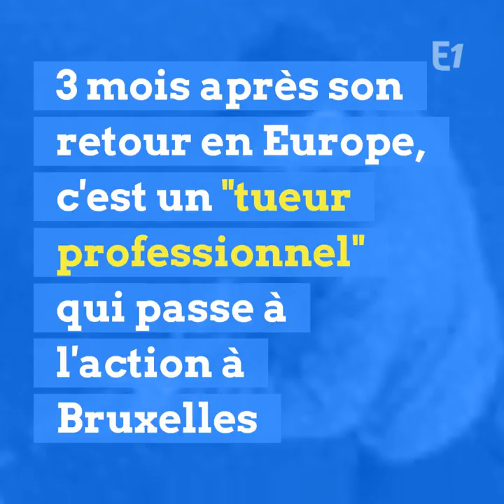Attentat du musée juif de Bruxelles : qui est Mehdi Nemmouche ?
Attentat du musée juif de Bruxelles : qui est Mehdi Nemmouche ? Né de parents algériens, Mehdi Nemmouche est placé dès l'âge de 3 mois Ses tuteurs le décrivent comme capable "du meilleur comme du pire" Entre 13 et 22 ans, le jeune homme commet 22 délits Il passe ensuite 5 années d'affilée en prison. Il bascule dans le "prosélytisme extrémiste" Avec un haut-parleur, il appelle à la prière les autres détenus Et à sa sortie de prison, il part combattre en Syrie raconte Didier François, alors otage en Syrie 3 mois après son retour en Europe, c'est un "tueur professionnel" qui passe à l'action à Bruxelles Récit avec Margaux Lannuzel pour Europe 1